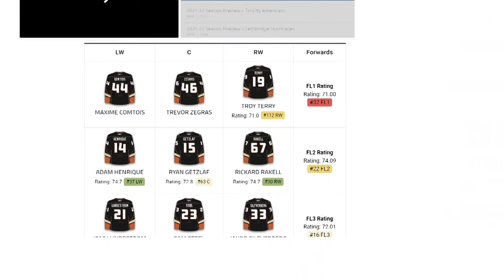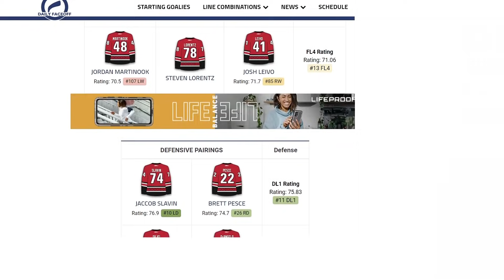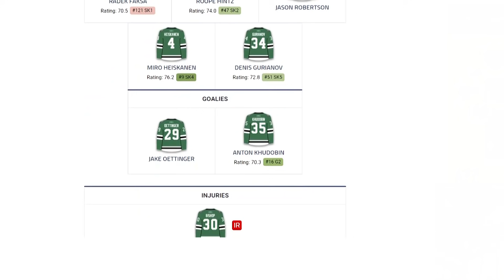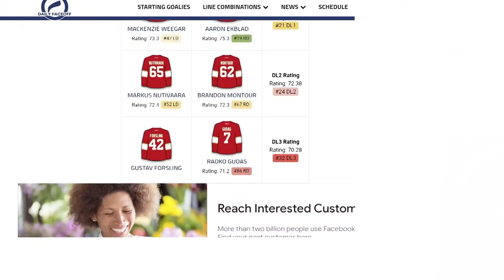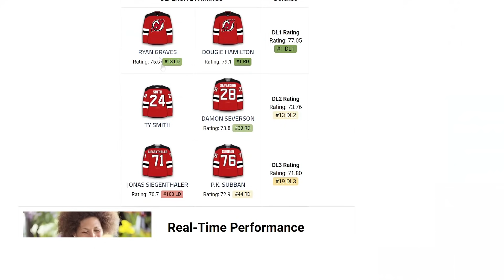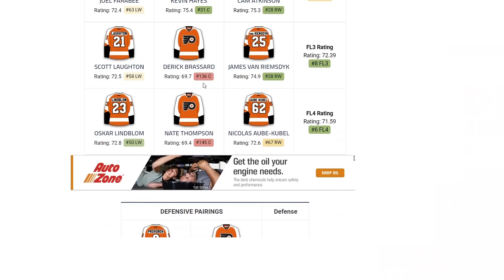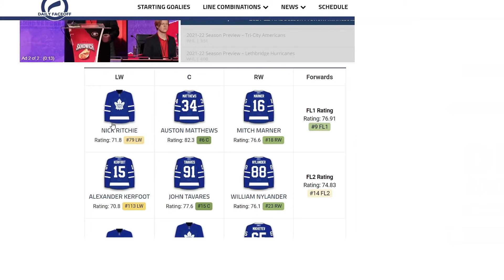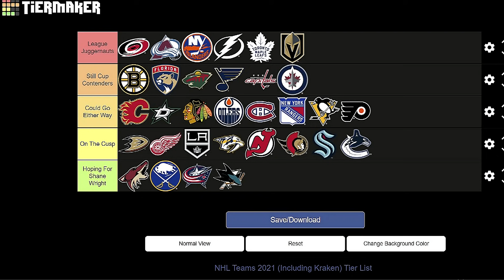NHL/2021-22 FULL Predictions (Ranked By Tiers)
A special thanks to the following Patrons:
Mark Clauser, Paige